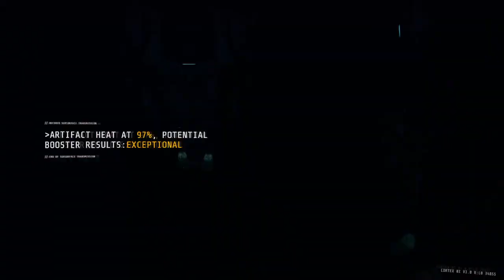[REDACTED]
Witness the Scurvy Dogs' most fearsome struggle yet...